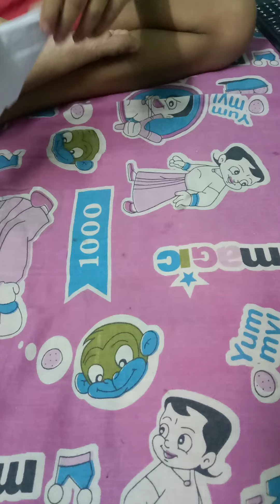preyas creation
airplane made by preyas